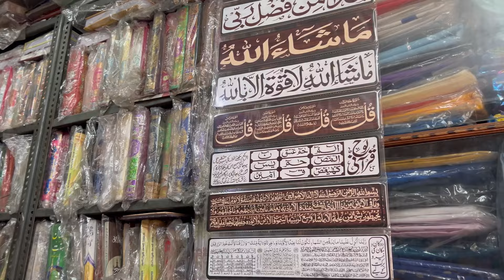Busy shopping 🛍️ day // Vizag lo mi allaripilla//mini YouTuber